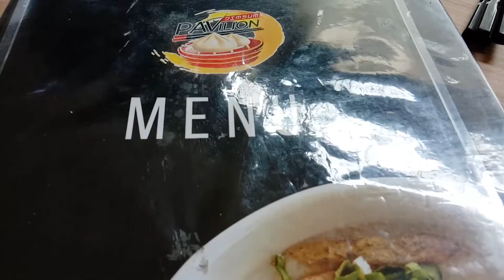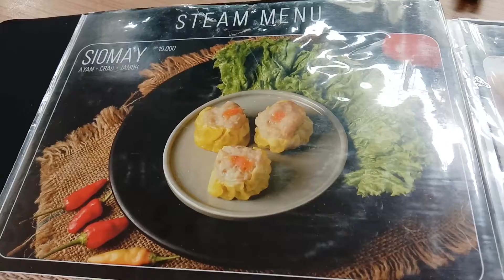RASANYA NENDANG BANGET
Harga:  Rp 19.000-an

Lokasi: jalan sultan abdurahman (gedung aneka pavilion)

Source:
Funny Silly Piano